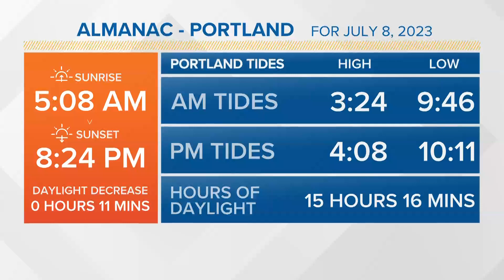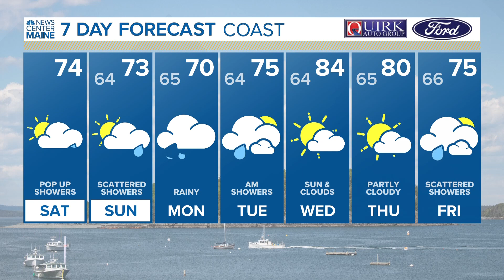NEWS CENTER Maine Weather Video Forecast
NEWS CENTER Maine Weather Video Forecast Updated 6:30AM July 8 2023